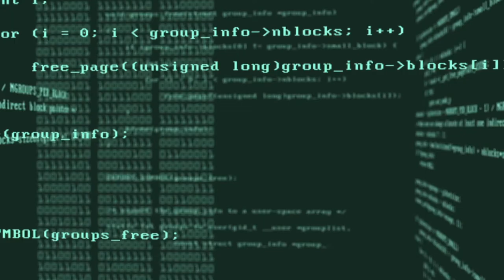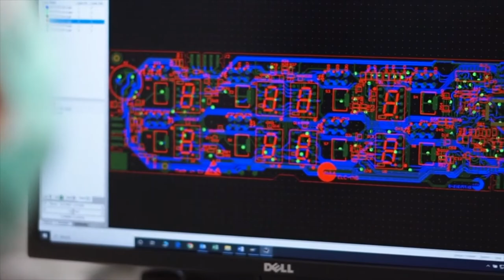FAGOR ELECTRONICA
We are surrounded by electronics... Every time you turn on a light, make a coffee or drive to work, electronics make it possible.

At Fagor, we have been manufacturing and selling electronic components since 1966 and today the world cannot function without electronics.